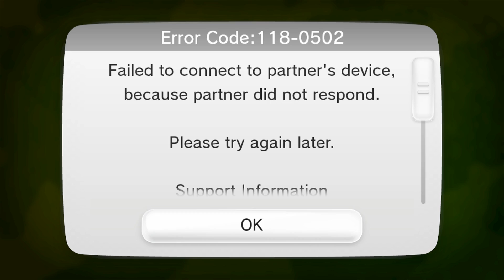Splatoon Gameplay Review (Nintendo Wii U)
Nuevo episodio de "Gameplay Review" donde jugamos Splatoon mientras comentamos lo que nos gusta y no nos gusta.

Invitados:
Enrique Jr. Martinez (Cultura Paralax)
Jorge Garcia (Cultura Paralax)
Fernando Chuquillanqui (Mas Consolas)